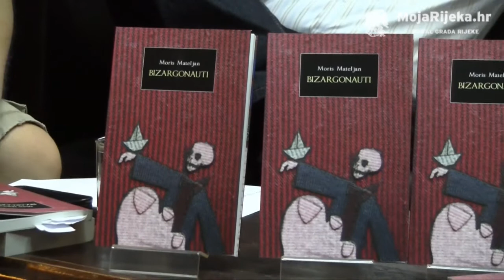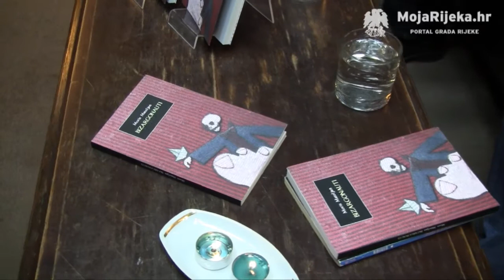MojaRijeka.hr - Moris Mateljan - predstavljanje zbirke pjesama Bizargonauti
Ribook, Rijeka